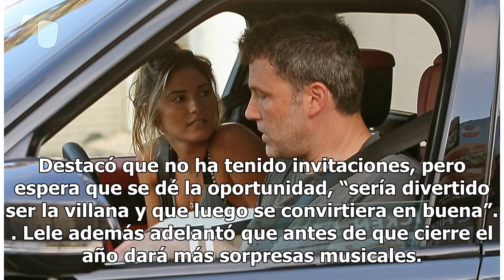Lele Pons desea incursionar en las telenovelas como villana - El Diario de Yucatán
México (Notimex).- Feliz de haber alcanzado 60 millones de vistas con el tema “Celoso”, la venezolana Lele Pons ahora voltea a ver las telenovelas, ámbito en el que aseguró que le gustaría ser invitada para contar una historia, pero con un papel de villana. En entrevista con Notimex, la influencer y...